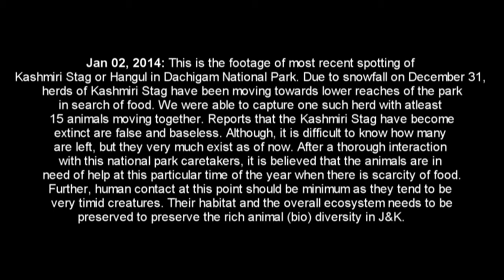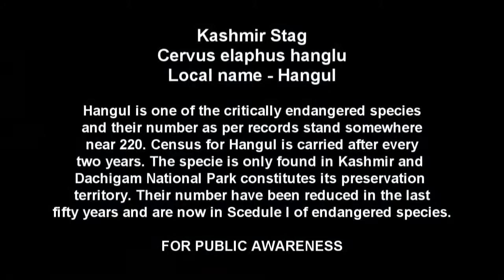Finding Hangul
Kashmiri Stag or Hangul a highly endangered species found only in Kashmir's Dachigam National Park.The video is encouraging in a way as it shows quite a large number of this extremely beautiful and rare species.